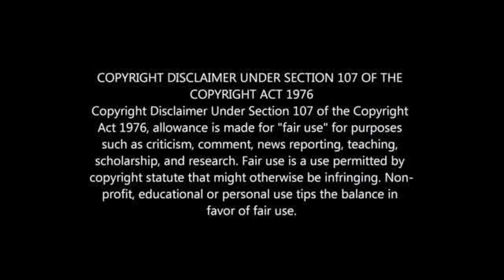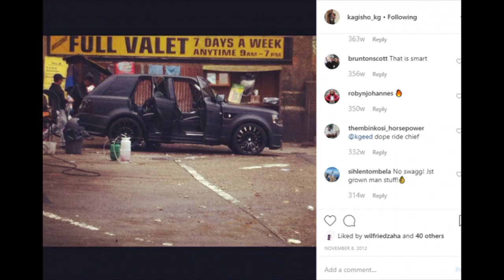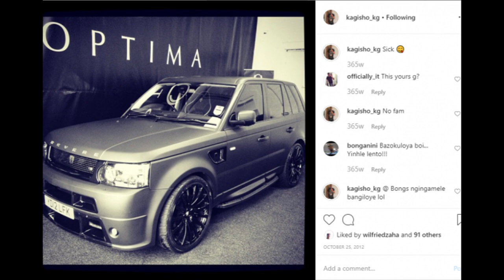KAGISHO DIKGACOI'S LIFESTYLE 2021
KAGISHO DIKGACOI BIOGRAPHY: WIFE, CHILDREN, HOUSE, CARS, NET WORTH